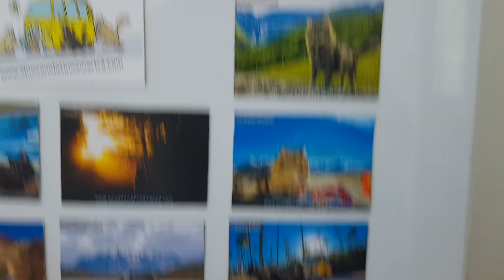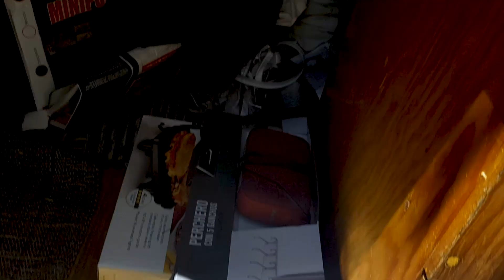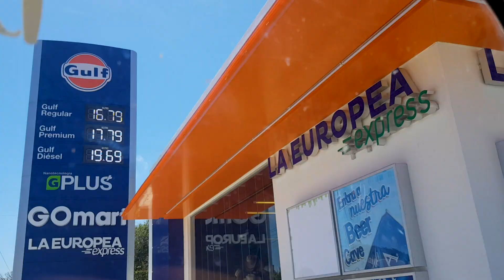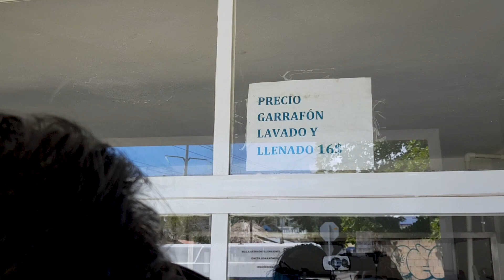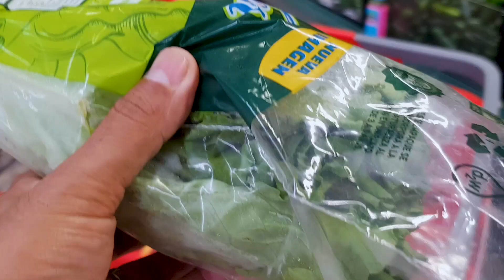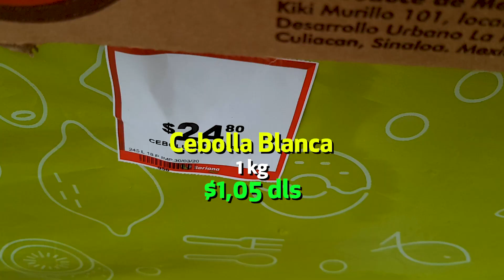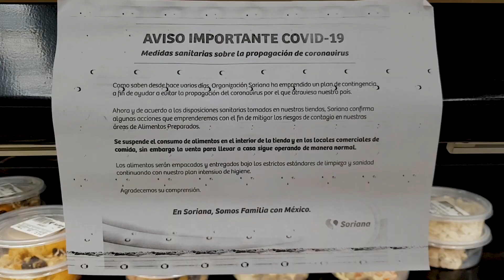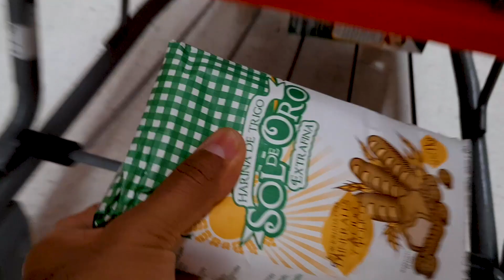😷🇲🇽CORONAVIRUS ¿Cómo VIVIMOS la CUARENTENA en MÉXICO?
Queremos subir la calidad de nuestros vídeos en imagen y queremos comprar una nueva 📷cámara, ¿TE ANIMAS A AYUDARNOS? Acá te dejamos un link donde puedes hacerlo

Así estamos viviendo la cuarentena por coronavirus en la Riviera maya. Nunca pensamos llegar así a México, huyendo del cierre de fronteras de El Salvador y Guatemala, temiendo quedar atrapados en una situación incómoda por los visados que nos otorgan, llegar a México representó el alivio legal pero nuestros problemas acá apenas comienzan ya que el coronavirus ha detenido nuestro viaje por nuestro querido México y nos tiene en cuarentena.

▷ Y si quieres saber más de nuestro viaje acompáñanos en ◁

¡Ah! ¿Querías saber alguna cosa más?

Entonces, te contamos que nuestra historia ya comenzó con gatos y en tierra neutral. Nos conocimos en EE.UU. y en aquel entonces, Eva ya tenía a Nino y a Nuix, dos gatos gringos que había adoptado en Alabama. A pesar de que Carlos tenía alergia a los gatos, el amor triunfó y ¡¡nos casamos en Las Vegas!! Después, nos fuimos a vivir a tierras catalanas donde adoptamos al tercer tripulante de cuatro patas: Cachito. Y finalmente, nos mudamos los cinco a vivir al Caribe mexicano. ¿No te has mareado todavía? Pues seguimos...

En tierras caribeñas empezamos a pensar en cómo viajar con los gatos ¡y se nos ocurrió la idea de viajar en kombi! Así que realmente, compramos la Kukis para los gatos, y la encontramos en Guadalajara, México.

Sin realmente saber si el experimento iba a funcionar, dejamos atrás nuestra vida en México, dejamos nuestros trabajos, regalamos nuestras pertenencias y el 31 de diciembre de 2014, pusimos rumbo al sur con la intención de empezar a cruzar fronteras y conocer tantos países latinoamericanos como fuera posible.

Ahora ya llevamos más de 5 años de viaje y 18 países recorridos... ¡y seguimos! Nuestra aventura se ha convertido en una colección de momentos inolvidables con gente especial que ya forma parte de nuestra vida: nuevos amigos que hemos conocido en la ruta, extraños que nos han ayudado sin esperar nada a cambio y quienes nos acompañan virtualmente de manera incondicional a través de Instagram, Facebook y YouTube.

¡Gracias a tod@s por formar parte de nuestra aventura!

Este vídeo fue grabado el lunes 30 de marzo del 2020.